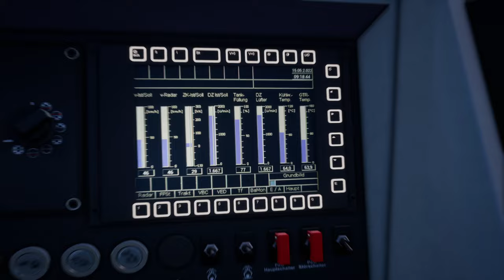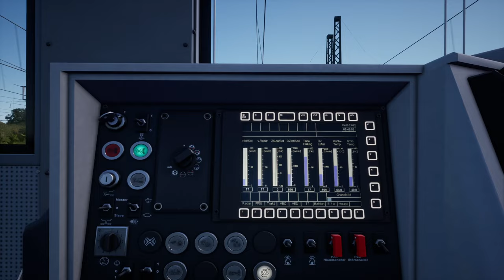Ausflug auf die Hauptstrecke | TSG Vossloh G6 | Rhein-Ruhr Osten | TRAIN SIM WORLD 2 #92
Unterwegs von Hagen nach Wuppertal in unserer kleinen Rangierlok. Die hat sich auf die Hauptstrecke verirrt und muss nun schauen, wie sich ihre angekuppelten Wagen nach Wuppertal bringt. Viel Spaß!